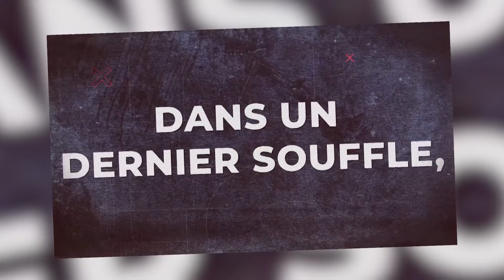TOME 1 : BIRDMEN et DOKYUU HENTAI HXEROS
TOME 1
Un concept se concentrant sur le 1er tome ou le 1er épisode d'un manga ou d'un animé et d'en donner mon ressenti. Ce nouvel épisode portera sur BIRDMEN et DOKYUU HENTAI HXEROS.

CREDITS VIDEO :

BIRDMEN, Tanabe Yellow, vega, 2020.
DOKYUU HENTAI HXEROS, Project No.9, wakanim, 2020.